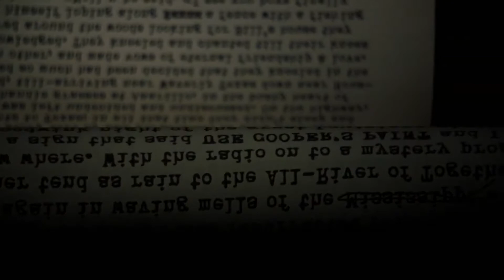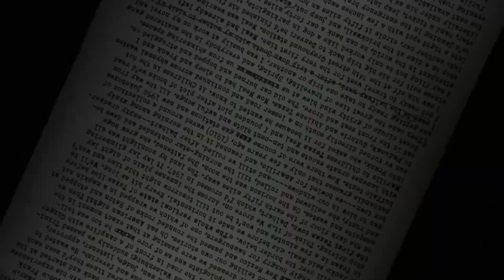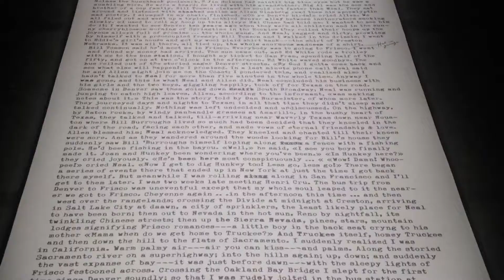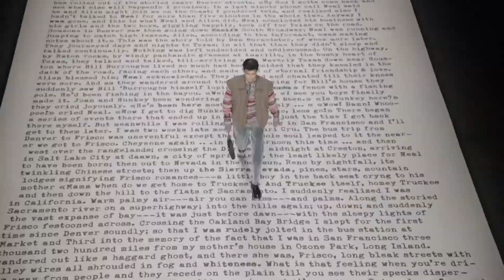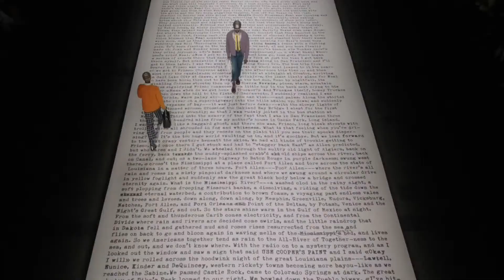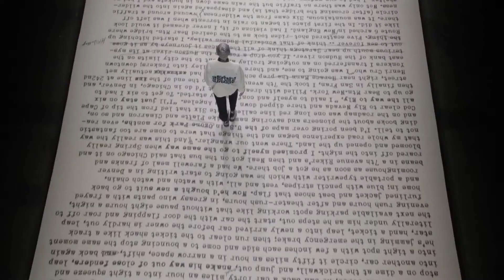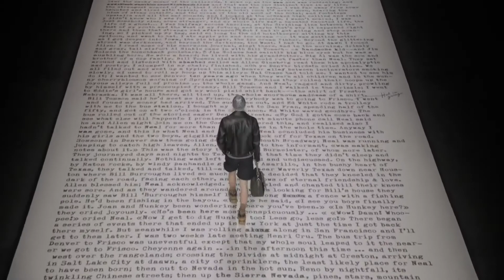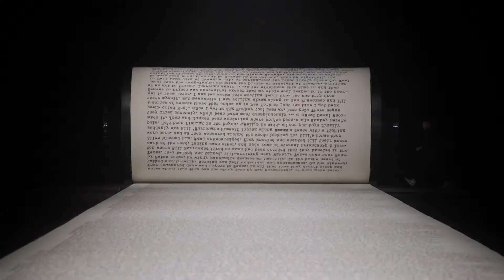Dior | Menswear | Fall Winter 2022/2023 | Fashion Show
Kim Jones brought Dior Men to his hometown, London, for a stadium-sized takeover of Kensington Olympia today. He brought together a local community of young designers and students and flown-in international guests for a show based on a time-traveling convergence between his obsession with Jack Kerouac and the Beat Generation and, of course, the house of Christian Dior.

“They were both pushing for youth,” Jones said. The link he made was in a study of the subversive counter-culture—the birth of cool—that was being seeded on both sides of the Atlantic in the aftermath of World War II in the late 1950s. In the back of his mind was his impressionable teenage memory of being taken by his parents to see the Beat Museum in San Francisco, which holds Kerouac’s tweed jacket amongst its relics.

On the runway was an 80-meter long facsimile of On The Road, originally typed in a continuous stream-of-consciousness scroll by Kerouac. “When you’re a late teen, you get interested,” said Jones. “It’s a rite-of-passage book.” Kerouac’s radical novel was eventually published in 1957, the year Christian Dior died. That was when the 24 year old Yves Saint Laurent took over, briefly but momentously coming out with his “Beat collection,” the first haute couture show to dare to signal the rise of rebellious youth culture. His “Chicago” crocodile motorcycle jacket scandalized fashion critics and led to the house manipulating his exit from Dior.

But youth always wins, no matter how hard the times. “The Beat Generation” signified being broke, anti-establishment, and the power of youth to make its own revolution through sex, drugs, drink, jazz, and inventing a style and a language in defiance of social norms. Maybe that was the subliminal message Jones had in mind for the crowd of kids spectating on his idea of bringing the freewheeling freedom of ’50s Americana up to date for today’s generation in “a suitcase that’s being unpacked everyday in a different way.”

It had bias-cut checked tweed jackets and coats and ankle-cropped ’50s flood pants that flashed sequined socks over hiking boots. Fair Isle sweaters and beanies gleamed with overlays of transparent paillettes. Trenchcoats were hybridized with backpacks. Skinny dad-ties were pinned on shirts collaged from strips of glitter and toile de jouy. There were slouchy melange sweaters and knitted sweatpants tucked into boots, shearling aviator jackets, and a leather motorcycle jacket painted with an image adapted from the cover graphics of Kerouac’s posthumously-published novel, Visions of Cody.

Jones made it a whole night out of immersive entertainment for all: Grace Jones made a surprise appearance at the after-party. Also to be taken in was the one-off exhibition of the museum-grade collection of rare Kerouac first editions and memorabilia that Jones has accumulated. “It tells the story of the collection through a library, my library.”

There were materials pertaining to Kerouac’s friends Neal Cassady and Allen Ginsberg, right up to manuscripts illustrating how his work influenced Bob Dylan, Jim Morrison, Lou Reed, Patti Smith, and Andy Warhol. Peering into the vitrines, guests were invited to discover how Kerouac’s reading Proust and Arthur Rimbaud fit into the picture.

Voila, the French connection. As far as the house of Christian Dior is concerned, all roads lead to Paris.